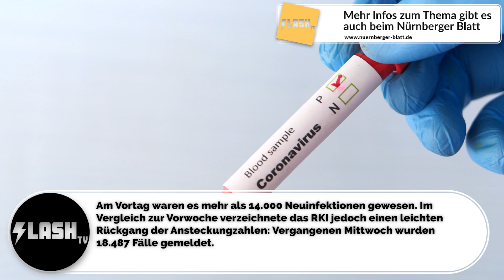RKI meldet am Mittwoch Corona-Neuinfektionen binnen eines Tages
In Deutschland sind mehr als 17.000 Neuinfektionen mit dem Coronavirus innerhalb eines Tages verzeichnet worden.